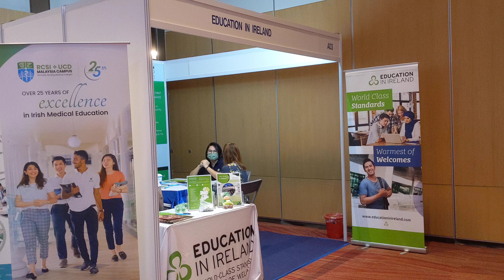Education In Ireland @ Star Education Fair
5 & 6 June 2022, 11am to 7pm @ Setia Convention Centre, Penang, Malaysia

A clip from our event highlights video ﾠﾠ
ﾠﾠ